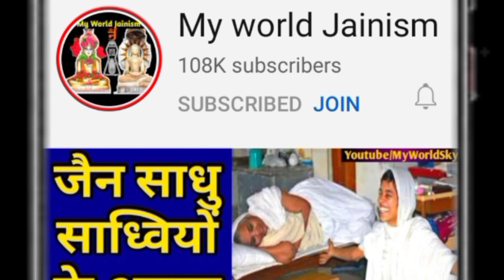जैन दीक्षा लेकर साध्वी बनी उपासना की कहानी || Upasana Jain Sadhvi Diksha Rajkot || My world Jainism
● जय जिनेन्द्र●
● मित्रों इस Video में आप देखेंगे जैन दीक्षा लेकर साध्वी बनी उपासना की कहानी ||
● Upasana Jain Sadhvi Diksha Rajkot ||
● Diksha Highlights ||
● Upasana Jain Diksha ||
● Jain Sadhvi Diksha Surat ||
● Jain Diksha 2021 ||
● How To Take Diksha In Jainism
● Sadhvi Ji Video Jainism ||
● Jain Sadhvi Life After Taking Diksha |l
● Jain Hair Removal and Jain Diksha Hair Removal ||
● Jain Sadhu Sadhvi Shwetambar Digambar
● Jain sadhu sadhvi ke niyam..
● Kesh Lochan Vidhi..
● Life of Jain muni Monks & jain nun by Myworld Jainism
● Jain life rules..
● जय जिनेन्द्र: आज हम देखेंगे राजकोट की करोड़पति दीक्षार्थी श्री उपासना बहन ने कैसे राजसी जीवन को ठुकरा कर पूज्य गुरुदेव श्री नम्र मुनि जी म.सा. के सानिध्य में जैन दीक्षा ग्रहण की..
उपासना बहन जैन दीक्षा राजकोट..
Jain Diksha Samaroh 2021..
जैन दीक्षा महोत्सव 2021..
Jain Diksha Mahotsav..
jain dharm mein Diksha..
Jain history in hindi..
मित्रों video पूरा देखिए..
[Related topics & Querie in this Video]
◆ Namramuni Maharaj Saheb Diksha Mahotsav ||
◆ Jain diksha in Rajkot ||
◆ Jain Diksha Surat ||
◆ जैन धर्म में दीक्षा के नियम ||
◆ Sadhvi Ji Ke Video ||
◆ जैन साध्वी दीक्षा ||
◆ साध्वी जी के वीडियो ||
◆ जैन धर्म का वीडियो ||
◆ जैन धर्म का इतिहास ||
◆ Diksha Mahotsav..
◆ जैन लोग कैसे रहते हैं ।।
◆ Kesh Lochan Of Jain Saints..
◆ jain sadhvi kaise banti hai ||
◆ jainism diksha..
◆ jain diksha..
◆ jain monk hair removal..
◆ jain monk video.
◆ jain monks daily life.
● Navkar mantra ||
● Jain Pilgrimage..
● Jain community ||
● Jain video jain maharaj ji ||
Channel Owner:
Ravi Jain